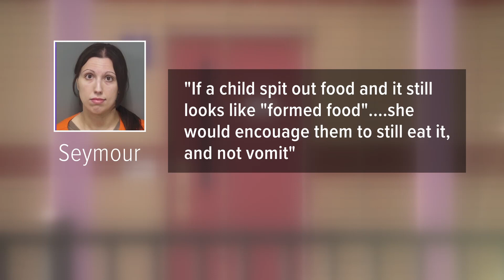As student ate vomit, video allegedly shows the instructor who forced him to do it smiling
Brownsburg elementary staff member Sara Seymour told police smiling was a behavioral response to stress. Police said Seymour didn't smile once during questioning.